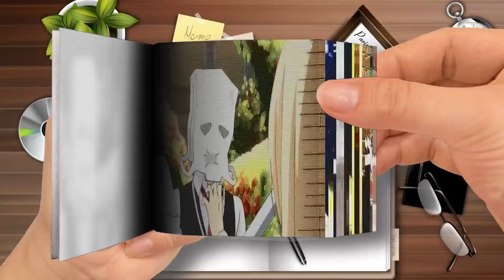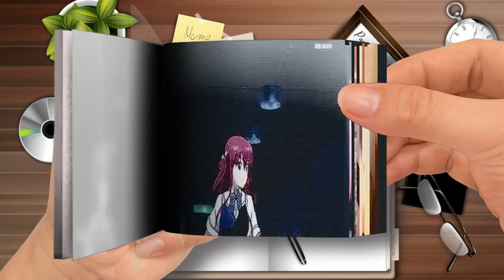【Flip Book】 Top 10 Romance Anime with Happy Endings Volume 3-Part 2